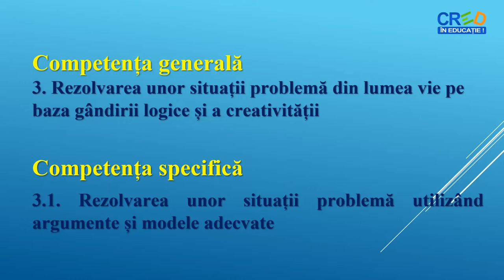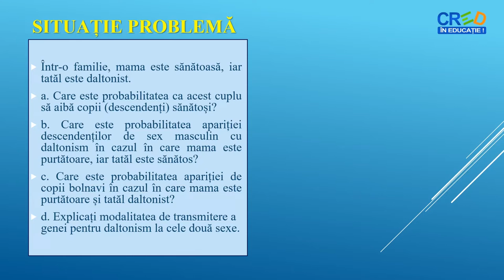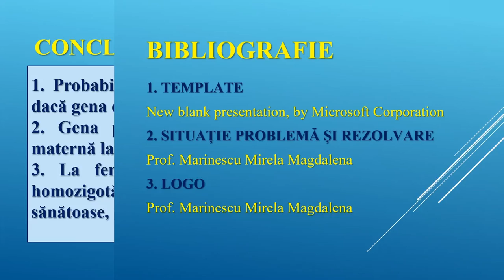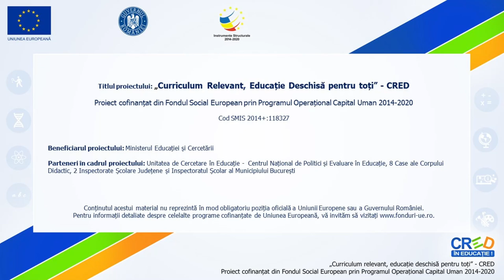Transmiterea ereditara a unor boli genetice - daltonismul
Propunerea unei situații problemă pentru explicarea modului în care se transmit bolile ereditare determinate de gene
recesive dispuse pe heterozomi
- folosirea schemelor pentru rezolvarea problemei
- rezolvarea cerințelor, interpretarea rezultatelor și formularea concluziilor